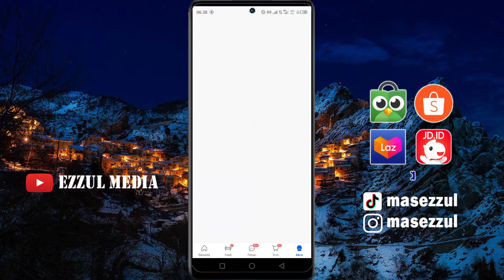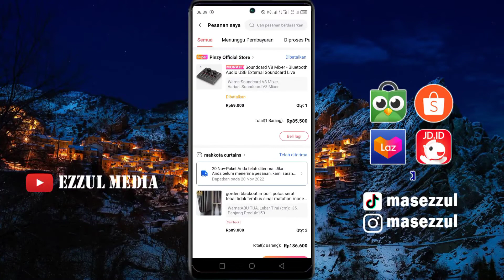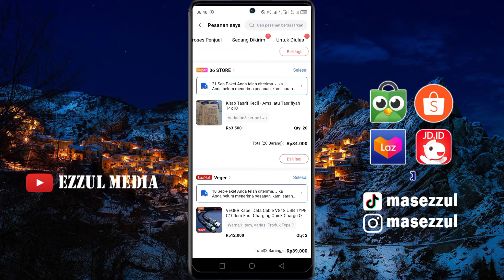Cara Cek Pengeluaran di Lazada Riwayat Belanja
Video ini menjelaskan bagaimana cara cek pengeluaran saat berbelanja lewat aplikasi Lazada. Jadi simak aja videonya ya teman-teman.

salam kreatif
Support Blog Kami